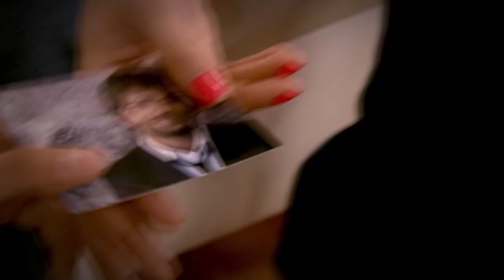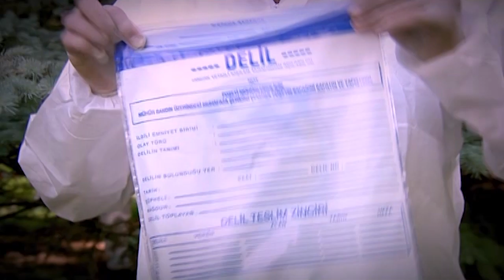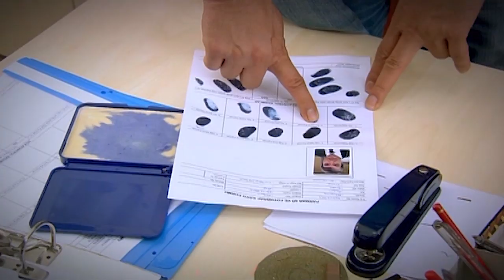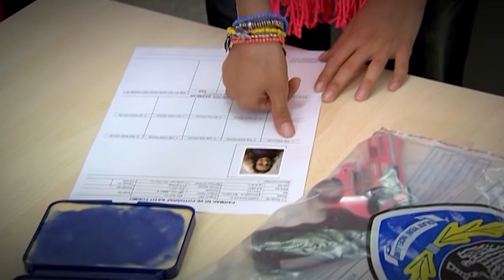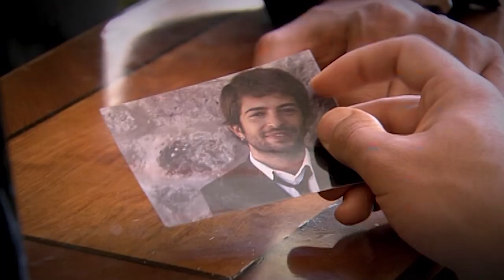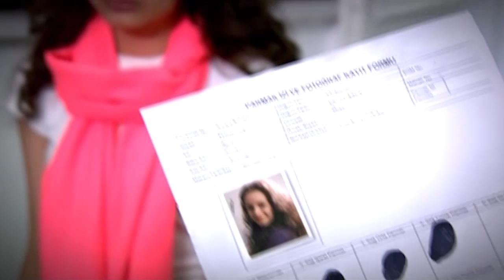Deniz Yıldızı 640. Bölüm - 3. Sezon